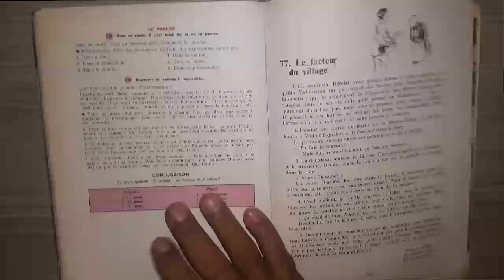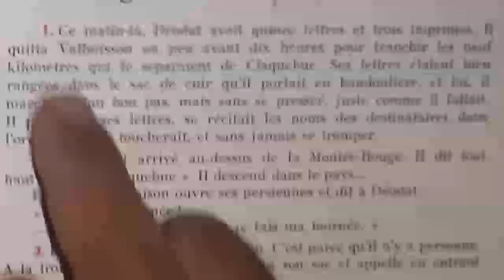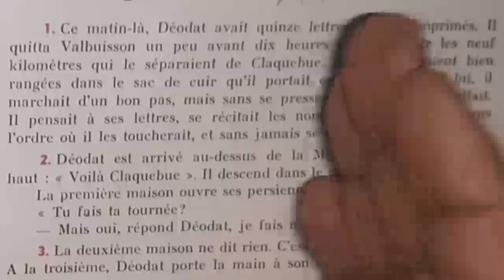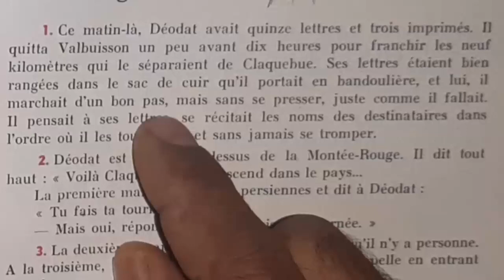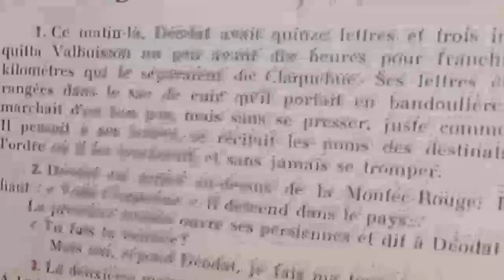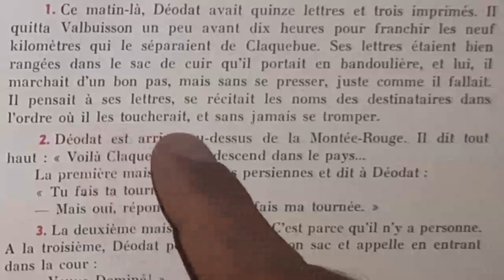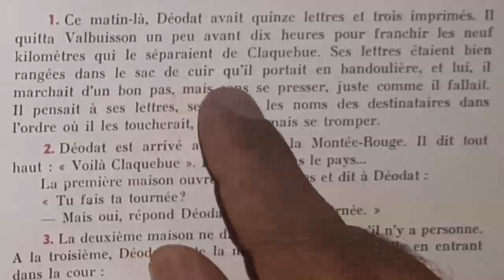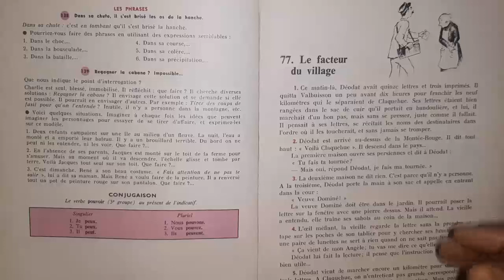Bien lire et comprendre, Le facteur du village 1/2